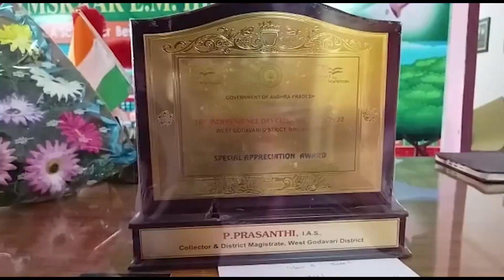Samskaar Em High School, West Godavari, Andhra Pradesh | School Tour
Samskaar EM High School is one of the reputed and popular schools in Bhimavaram, Andhra Pradesh. Managed by the private unit, this co-ed school promises high-grade education to the students and their overall development. The classrooms of the school are fully smart with great area and ventilation.The labs and library are packed with advanced technology and resources. It consists of a playground, activity room, music and dance area, CCTVs, medical room, faculty zone etc. The students have the access to multiple events and competitions like debate, dance, art, music, quiz etc.LEAD’s learning management system permits the students to grab various learning techniques through smart classrooms. For admission, applicants must complete the registration and clear written test and interaction round.